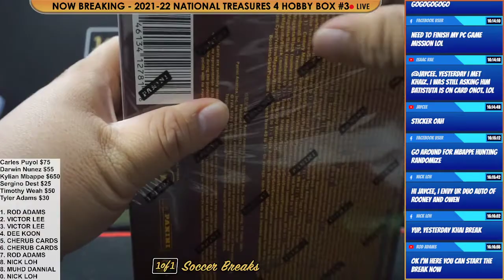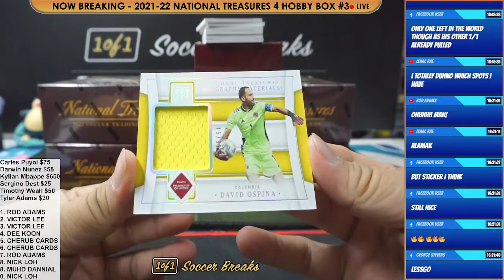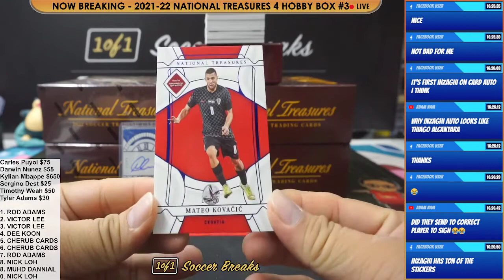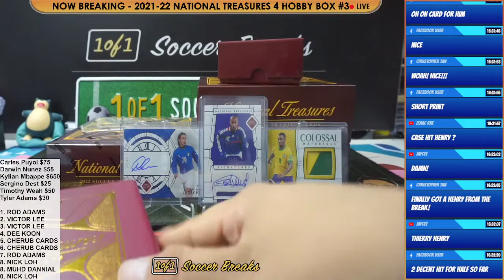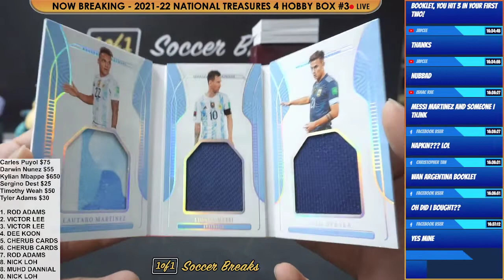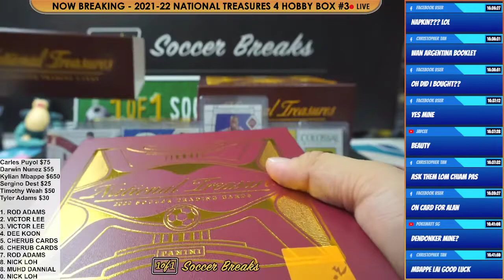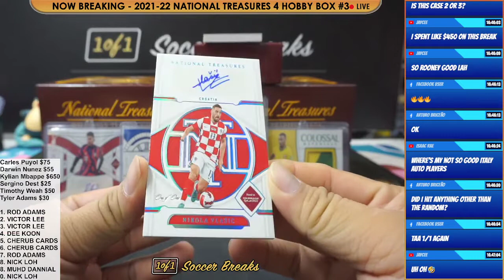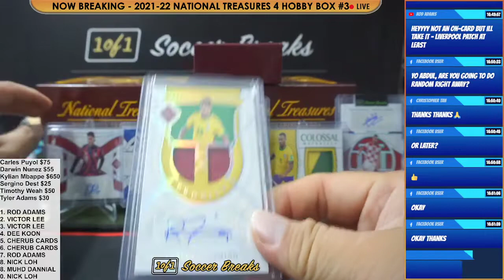2022 National Treasures World Cup #3